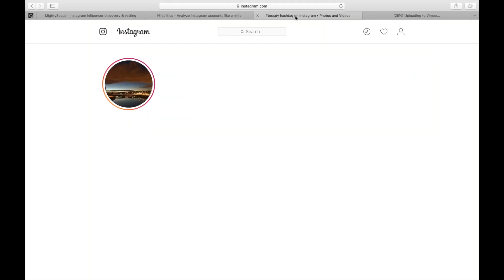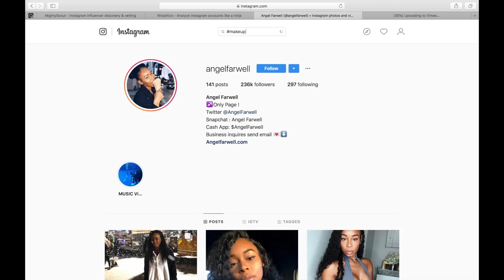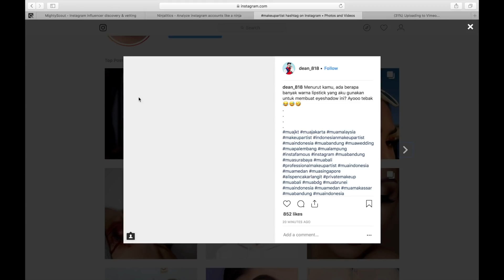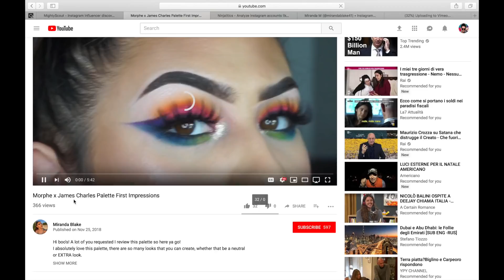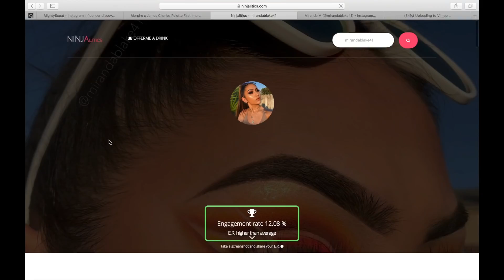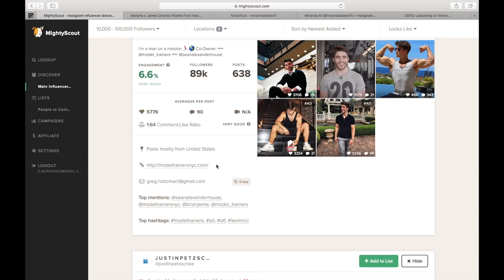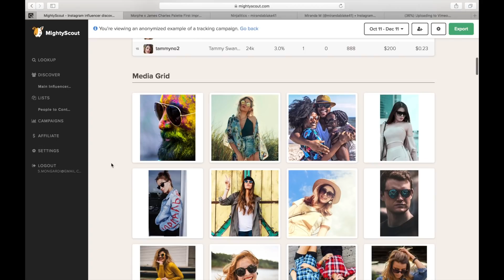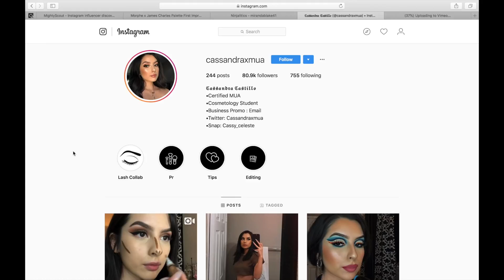Creare una campagna di INFLUENCER MARKETING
👉Prodotti di lifestyle che consiglio

👉ACCESSORI UTILIZZATI NEI VIDEO
►Canon M50
►Rode microfono Micro
►GorillaPod Joby
►Canon G7X
►Nuovo drone
► Osmo Mobile
► Cuffie Bose